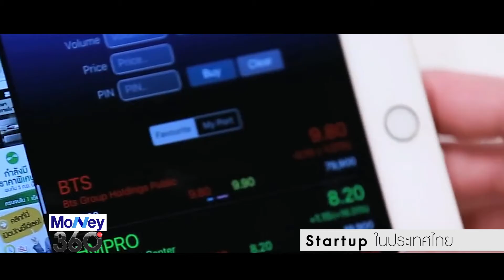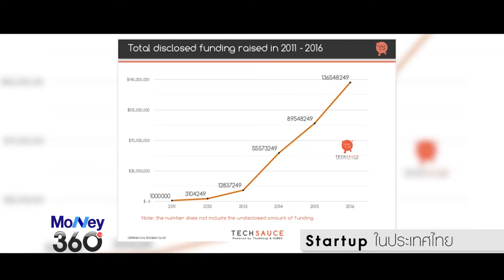20160822 เทรนด์ Startup ในประเทศไทย